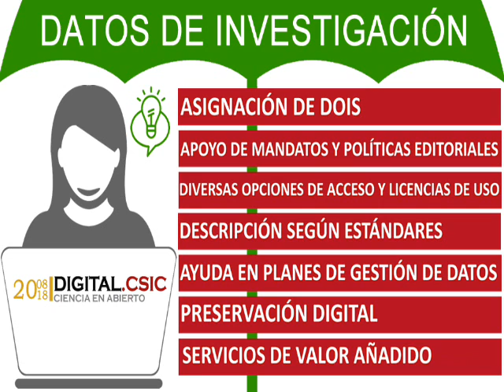Datos de investigación en Digital.CSIC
Servicios que ofrece DIGITAL.CSIC para los datos de investigación: asignación de DOIs, apoyo de mandatos y políticas editoriales, diversas opciones de acceso y licencias de uso, descripción según estándares, ayuda en planes de gestión de datos, preservación digital y servicios de valor añadido.